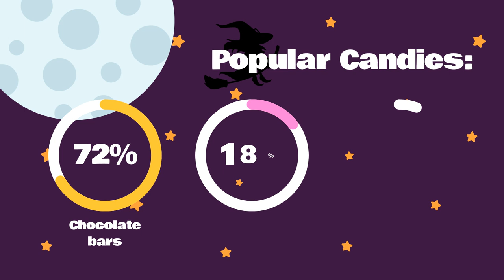Get Ready for Halloween with the TOP 3 Costume Trends 2024!